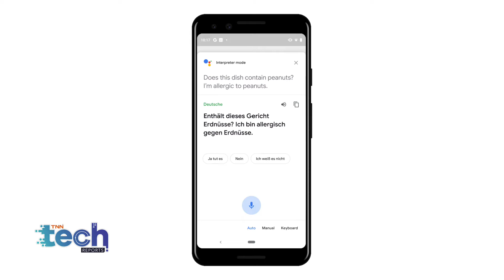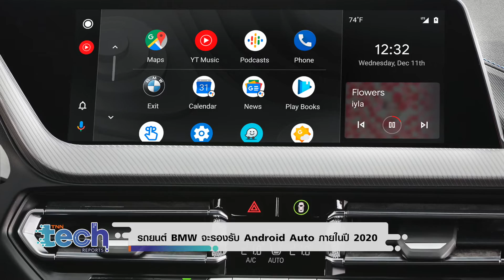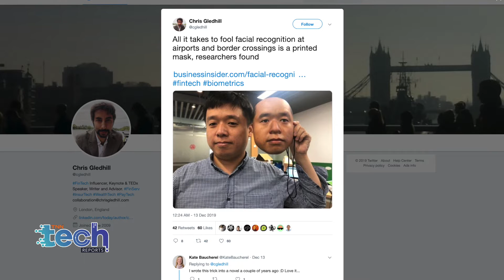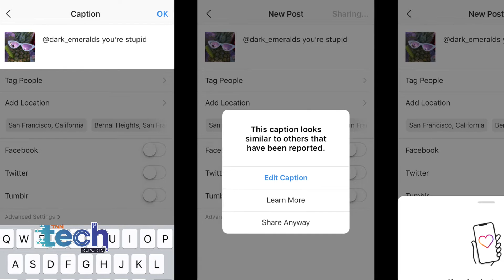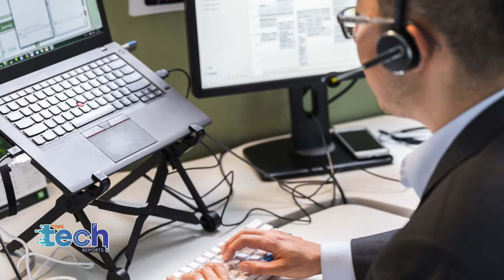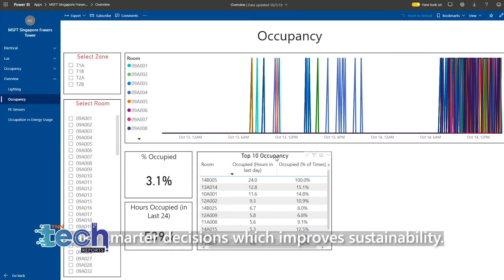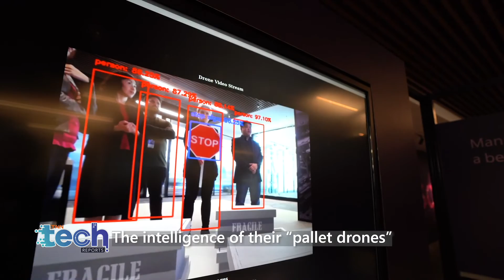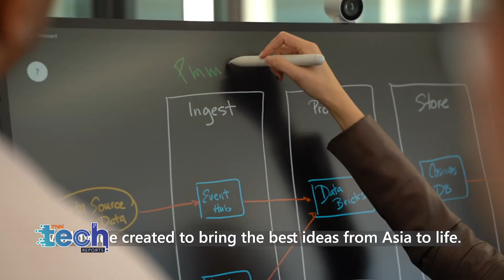Future Workplace สำนักงาน Microsoft แห่งใหม่ในสิงคโปร์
ไมโครซอฟท์ ได้รับการจัดอันดับให้กลายเป็นบริษัทไอทีที่น่าทำงานด้วยเพิ่มขึ้นมาที่สุดในปีนี้ หลังจากที่มีการนำแนวคิดของสำนักงานยุคใหม่มาปรับใช้ ที่ล่าสุดได้มีการปรับปรุงสำนักงานประจำภูมิภาคเอเชียแปซิฟิกแห่งใหม่ที่สิงคโปร์ ลองไปติดตามกับคุณอู๋ได้ใน TNN Tech Reports